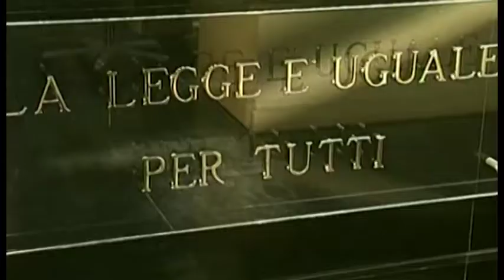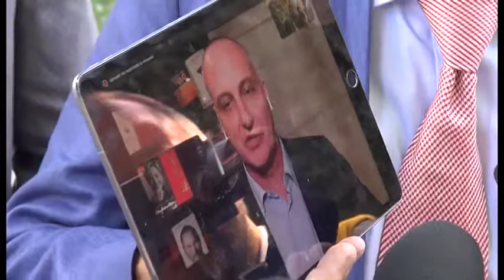Crac Eutelia, Landi da Dubai: “i lavoratori con me”